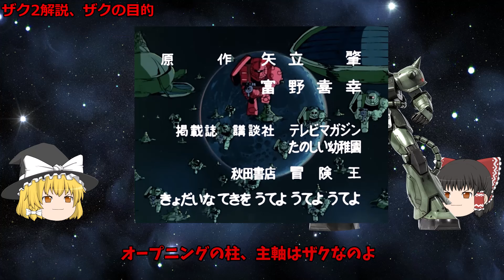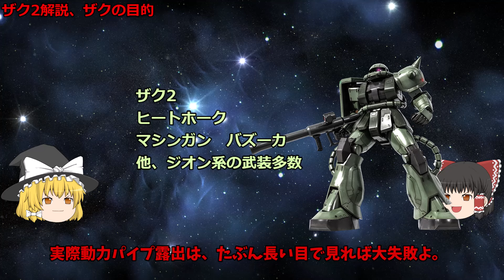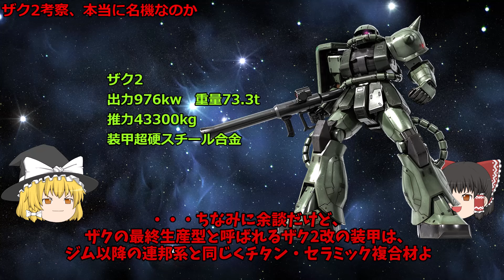【ザクⅡ解説】MS-06F、ザクⅡは本当に傑作機なのか。ザクⅡの強さと弱さを徹底解説【機動戦士ガンダム】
機動戦士ガンダムに登場するMS、MS-06F、ザクⅡのゆっくり解説動画です。

ザクⅡの性能を解説しながら、強さと弱さを考察する動画です。

今回は解説と考察が半々くらいです。

※訂正
動画内でマゼラン、サラミスと紹介した最の画像が、マゼランとマゼラン級改造アナンケでした。
赤い線の入ってる方がアナンケです。
大変失礼しましたm(_ _)m

清見元康名義でたいあっぷ、小説家になろう、カクヨムなどに投稿しています。
もし良ければ応援お願いしますm(_ _)m

00:00冒頭挨拶
00:30ザクⅡ解説、強さの理由
07:47ザクⅡ考察、本当に名機なのか、ザクの弱点
13:48終わりの挨拶